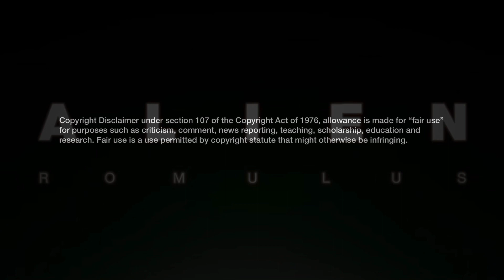Alien Romulus: A Closer Look (Widescreen Short Version).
Mark Rivera
@GenreOnlinenet on YouTube.